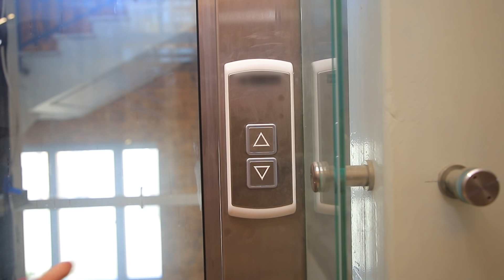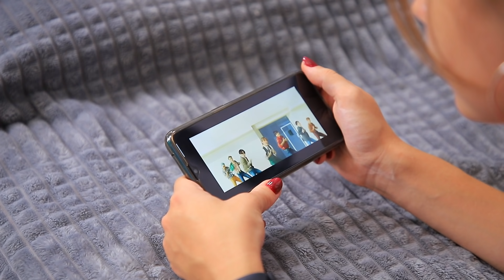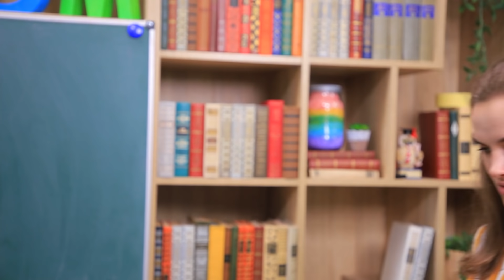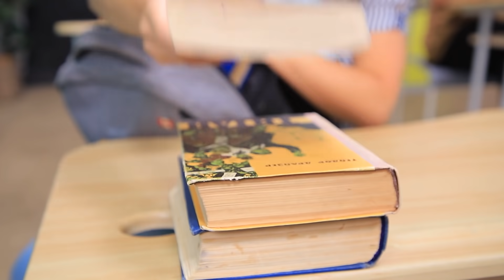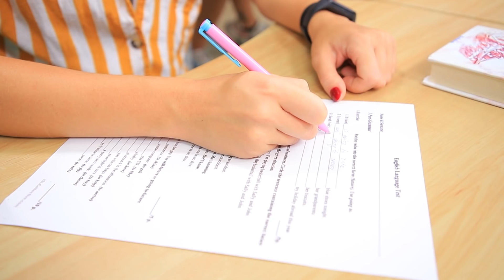Bogaty kontra Spłukany Student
Studia to piękny czas, nowe znajomości, wydarzenia i przygody.  Ale życie bogatego i biednego studenta bardzo się różni! Chcesz zobaczyć jak?  Zobacz w naszym nowym filmiku!